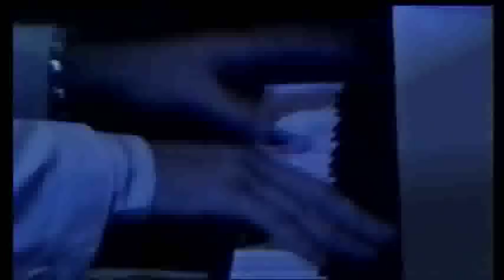Led Zeppelin -Led Zeppelin IV (Mix Video Live)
Led Zeppelin - Black Dog (Live) 1979 00:00
Jimmy Page & Robert Plant - Rock and Roll (Tokyo, 1996) 05:31
Led Zeppelin-The Battle Of Evermore -Live 1977  11:02
Led Zeppelin - Stairway To Heaven - Seattle -1977  20:07
Led Zeppelin- Misty Mountain Live-1979 33:08
Jimmy Page & Robert Plant -Four sticks live 1996  37:44
Led Zeppelin - Going To California live 1977  44:22
-Led Zeppelin- -Page & Plant--When the Levee Breaks -1995 49:41